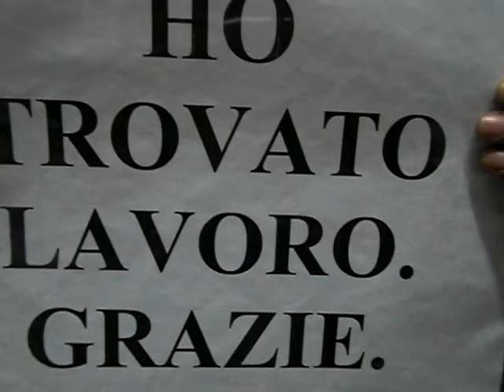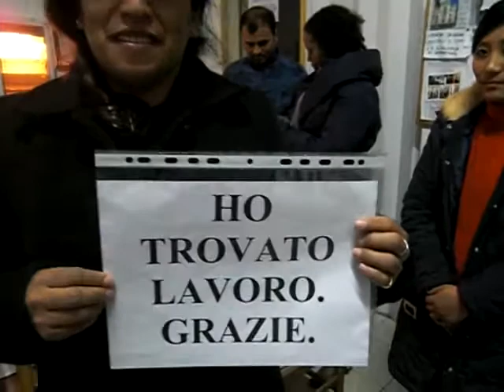KIM R. S. ecco la sua ex domestica, una volontaria acap!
Bianca ha trovato lavoro, presenti zac, tudor, mufiul, dawa sherpa, viviana l'etiope, bianca ha lavorato per due anni da kim r.s. e sua moglie ilaria spada, entrambi famosi.